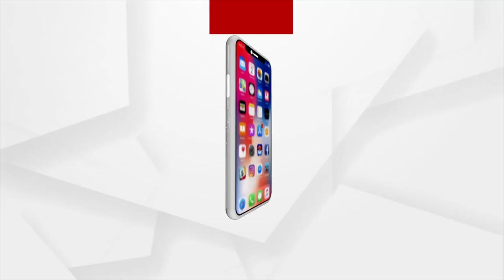ଭାରତରେ କେମିତି ଅଛନ୍ତି ଯୌନକର୍ମୀ ?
ସରକାରୀ ତଥ୍ୟ କୁହେ, ସମଗ୍ର ଭାରତରେ ୧୧୦୦ ରେଡଲାଇଟ୍ ଏରିଆ ରହିଛି। ଯେଉଁଠି ବର୍ତ୍ତମାନ ୨୮ ଲକ୍ଷ ମହିଳା ଯୌନ କର୍ମୀ ରହିଛନ୍ତି। ସେମାନଙ୍କ ପିଲାଛୁଆ ଓ ପରିବାର ମଧ୍ୟ ରହିଛି।